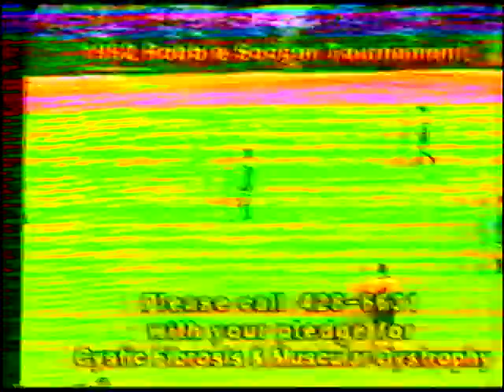1992 Robbie Soccer Tournament U12 Finals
Birchmount Stadium, Scarborough, Ontario, Canada
Final: Missisauga 7, Whitby 1
Referee: Danyel Areff
Barenaked Ladies shout out to the stadium and the tournament: